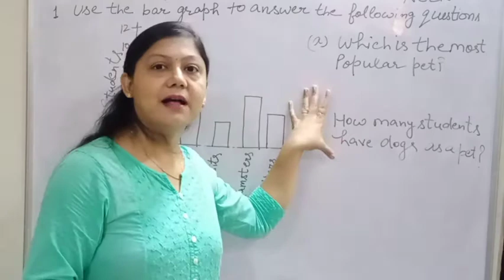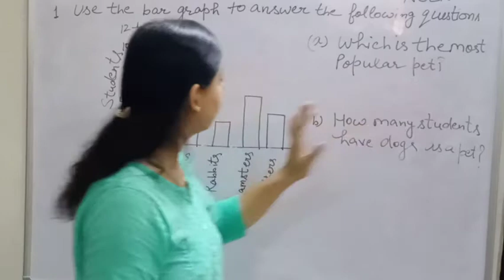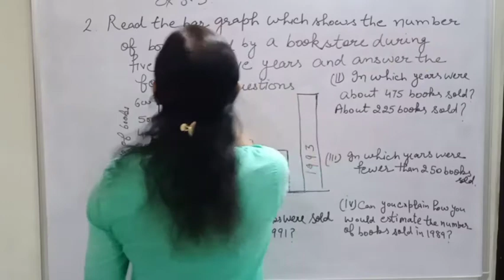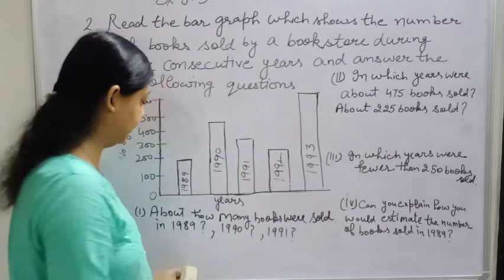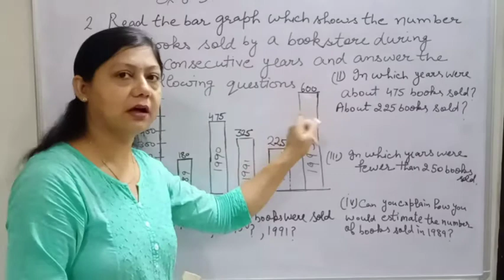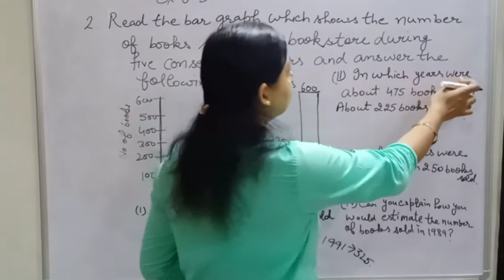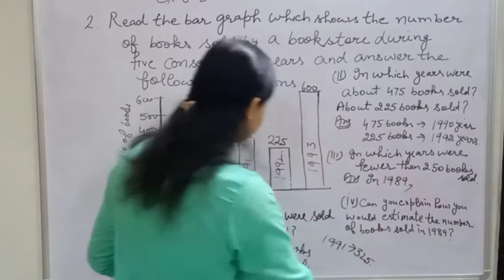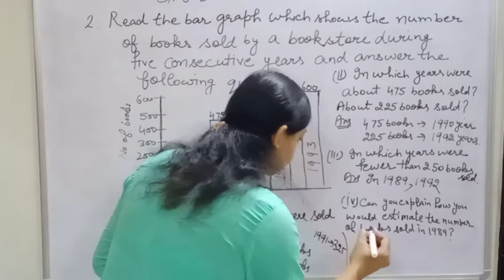Class 7 Chapter 3 (Data Handling)Exercise3.3 Question 1,2